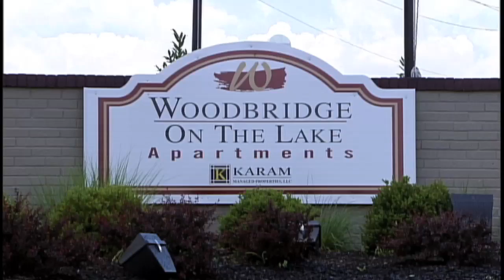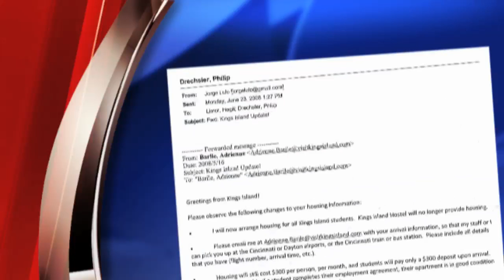Kings Island Edit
Video courtesy WCPO, editing and graphics by Philip Grosvenor, shot by Philip Drechsler, and written by Aida Mogos.